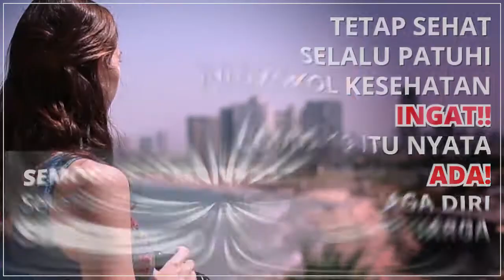INDONESIA YANG INDAH DAN DAMAI. BURUNG, BUNGA, SUNGAI JUGA ALAM LIAR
Ada tempat nongkrong sambil ngopi sama gebetan di Bandung, namanya Selasar Sunaryo.Bandung rasa Ubud Bali. Yuk liat seperti apa disini.

Terimakasih untuk musik yang luarbiasa dari sahabat channel